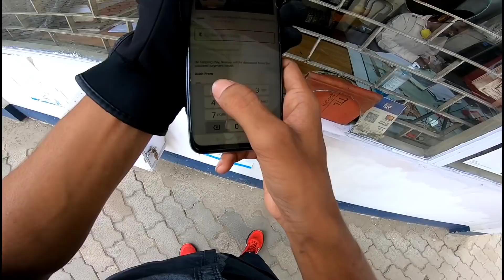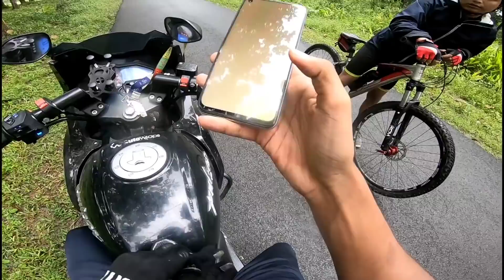RIDE WITH MY SCHOOL FRIENDS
Gears I Using :-

Riding Jacket

DSLR : Canon 200D with 18-55mm & 50mm prime lens